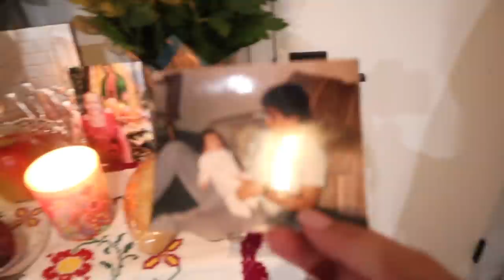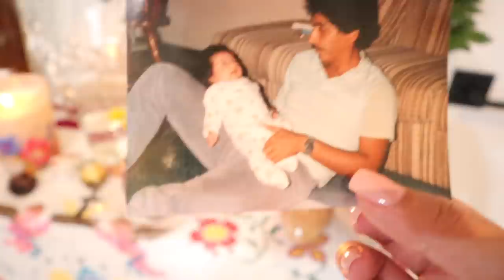39 WEEK CHECK UP (INDUCTION?!)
Estos vlogs son 100% autentico como realmente somos y hablamos. Si no les gusta la manera de como hablamos en Spanglish hay otros canales que se dedican hacer vlogs por entretenimiento. Nosotros solo lo hacemos para compartir con los que quieren ser parte de nuestras vidas y para poder guardar recuerdos.

▷OUR MAILING ADDRESS:
1072 CASITAS PASS RD #251